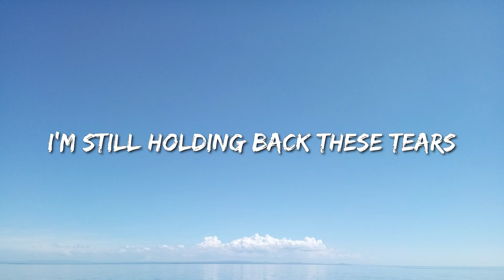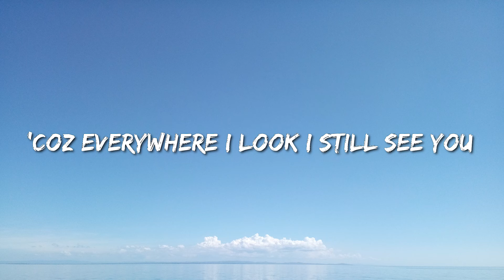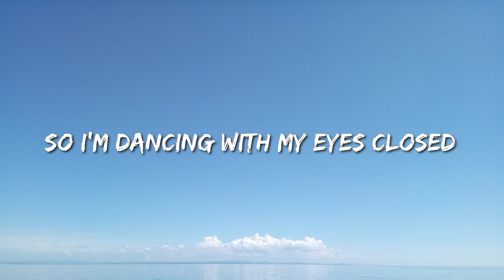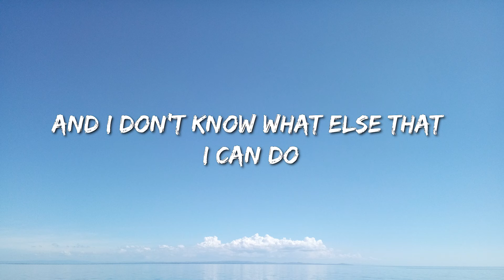Ed Sheeran - Eyes Closed (Lyrics) - Eslabon Armado , David Guetta, Anne-Marie & Coi Leray, Zach Brya